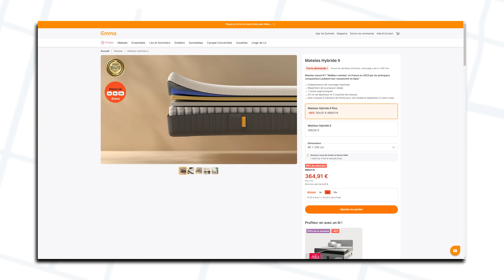Cocovoit - Télétravail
Quand t'es toujours le seul en télétravail. En Cocovoit en + !

🥱 S'il vous a fatigués à trop crier et pour aider l'équipe à se reposer, vous pouvez commander votre matelas sur ➡️

- Matelas garantis 10 ans
- Livraison et retour gratuits
- 100 nuits d'essai sans risque !

Cette vidéo a été réalisée en partenariat avec Emma Sleep, les experts du sommeil.

Bravo d’être ici !

⬇ Et retrouvez-nous partout ⬇
Plein de sketchs sur TikTok :

Rejoins la fine fleur de la commu et viens discuter avec nous sur Discord :

Crédits :

Patrick: Bastien Ughetto
Tondu : Ambroise Carminati
Numb : Jules Dousset

Écrit par Ambroise Carminati, Bastien Ughetto, Jules Dousset et Liam Ortelsberg
Réalisé et Produit par Ambroise Carminati
Directeur de Production : Matthieu Barbaray
Assistants de Production : Alice Tournayre et Thomas Caloone
Image : Emma Salomon et Léo Bréant
1ère Assistante Caméra : Pauline Guyot Walser
Electricien : Nathanaël Remond
Chef Machiniste : Alan Le Cam
Chef Opérateur Son : David Amsalem
Assistant Son : Antoine Dabit
Accessoiriste : Jenna Garnier
Cheffe Costumière : Lucie Gracies
Habilleuse : Julieta Cenci
Cheffe Maquilleuse : Amélie Salomon
Régisseur Général : Mamadou Wadiou
Chef Monteur : Ludovic Petetin
Monteurs : Emile Bénard et Samuel Meyvial
VFX : Diego Froment
Mixage : Lucas Goix
Graphisme et Motion : Antoine Behaeghel
Compositeur : Edouard Joguet

Prestataires et Moyens Techniques :
Invisu Studio - Loca Image - Cinesyl - Acc&Led - Jeff & Octave - Les Mauvais Garçons

Remerciements :
Andréa Vistoli, Valérie Adda, Nathalie Bernardi, Jérémy Bembaron, Antoine Serra, M. et Mme. Carminati, Garage Pichard De Brou, Les participant.e.s au crowdfunding

Une production Sympa Cool.

Si t’es arrivé jusqu’ici dans la lecture, écris "Vous me lisez ?" en commentaire